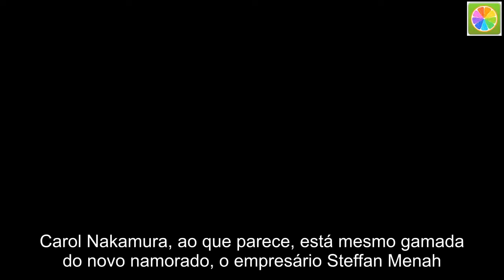Apaixonada, Carol Nakamura vai atrás de apartamento para morar com novo namorado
Carol Nakamura, ao que parece, está mesmo gamada do novo namorado, o empresário Steffan Menah. Prova disso é que a famosa esteve nesta semana numa corretora no Recreio, bairro da Zona Oeste do Rio, para alugar um apartamento para morar com o amado.  De acordo com informações do jornal Extra, o dois, que estão juntos desde o final do ano passado, buscam um imóvel para alugar no valor de R$ 3 mil mensais.  Vale lembrar que em agosto do mesmo ano, ela havia rompido seu noivado com o jogador Aislan Lotici, ex-zagueiro do Vasco. Nakamura já tinha sido noiva também do ator Sidney Sampaio. Os dois romperam às vésperas do casamento.  Carol Nakamura está sempre preocupada com a aparência. Por isso, a beldade acabou passando por  procedimento estético de harmonização facial nesta semana.  Na ocasião, a atriz fez uma rinomodelação, procedimento diminui imperfeições no dorso do nariz por meio de preenchimento com ácido hialurônico, aos cuidados de uma especialista. Ela, inclusive, postou o resultado no seu Instagram Storie.  Depois de um período solteira após o fim do noivado com o jogador de futebol Aislan Lotici, Carol assumiu namoro com o empresário Steffan Menah, com quem viajou para Maceió (AL) no Réveillon.